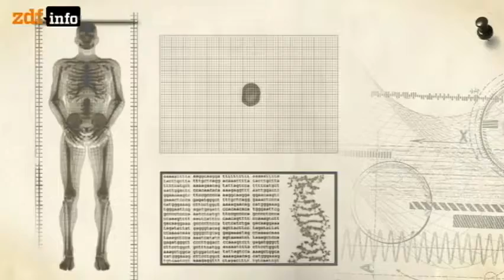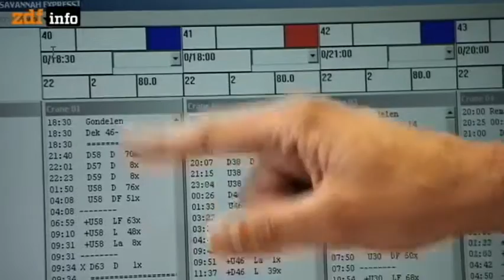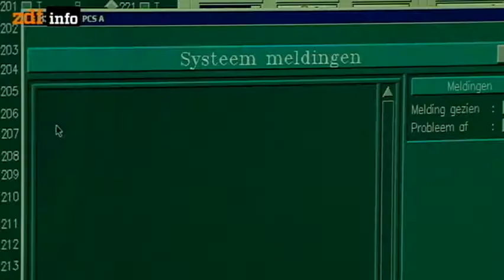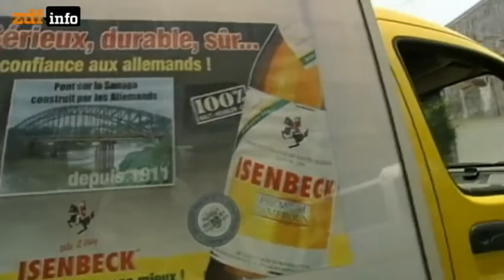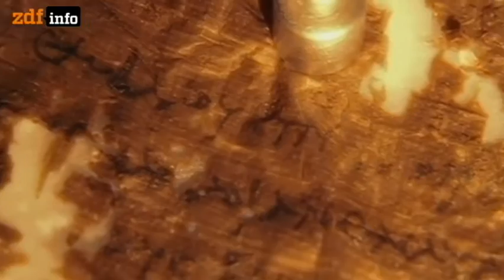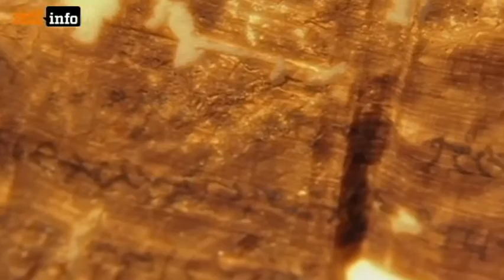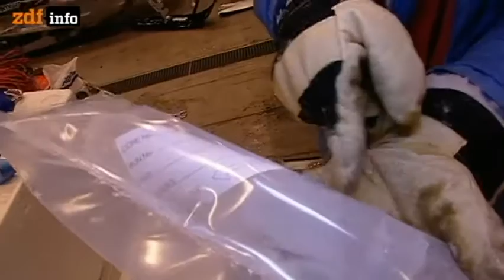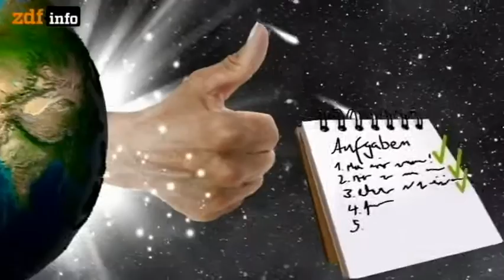ZDF info Missing Link 42